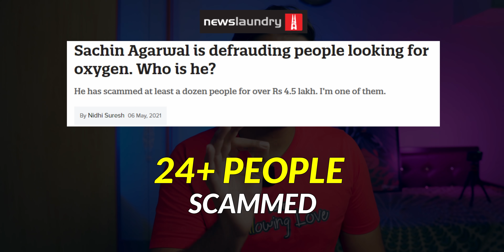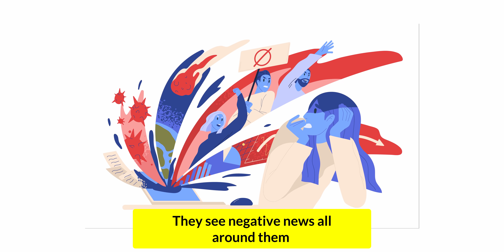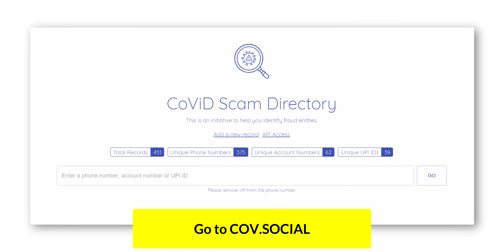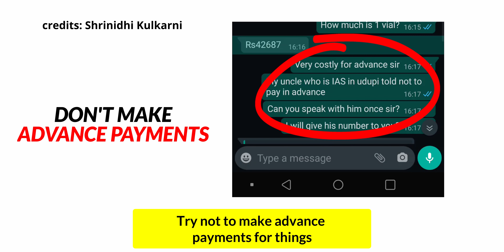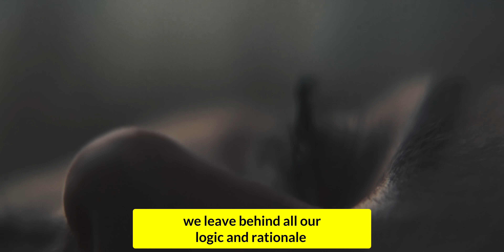Covid SCAMS in India - WARNING!!! | Coronavirus India Update | Abhi and Niyu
Along with the rise of Covid in the country, we are seeing a rise in vultures who are scamming people. Oxygen, beds, plasma, medicines, everything has now become a scam. It is shameful that these vultures are misusing this situation. In this video, we cover a few scams, and one public service announcement about the adoption appeals going on social media.

We found 2 solutions to Covid scams. Check out COV.SOCIAL a website to check blacklisted scammer numbers. Before making any payment, please check this website to see if the number is a blacklisted number.

We also found a group Lawyers against Covifraud who are working pro-bono (without any charges) against these scammers. This is a voluntary initiative.

00:00 Oxygen cylinder scam in Delhi
00:56 Covid scams in India
01:23 Vaccine registration scam
02:21 Fake resources scam
03:15 Orphan kids scam
03:54 International donation scam
04:17 Conclusion
05:22 Did you like the video?